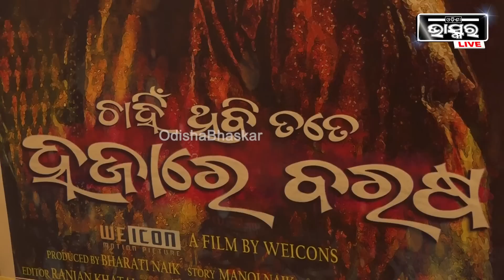ସେ ଲୋକଟା ଏକ ନମ୍ବର ଟାଉଟର ,ଭାଇ ଖାଲି ଭଲ ହେଇଯାନ୍ତୁ